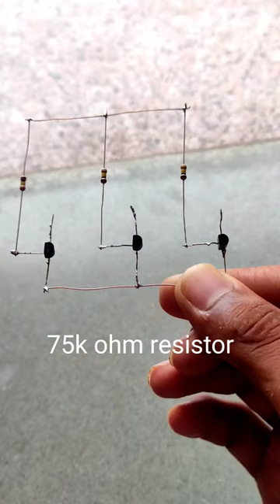How to make traffic lights at home